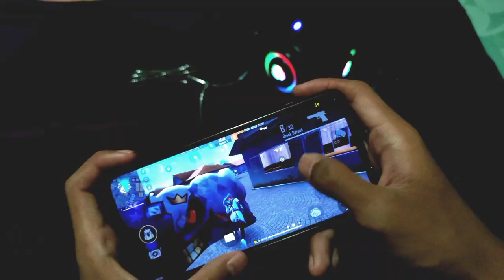HANDCAM⚡BEST MOBILE🎯 | REDMI NOTE 9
Agar bisa Memberikan Video yang lebih berkualitas :)
Share juga ke grup wa dan temen2 kalian okehh :D

OFFICIAL ACCOUNT OF Mas Aden Officials 🏆

Endorse Instagram - @Bhudax_Nyeker

 © Copyright by Mas Aden ML ✓ We allow anyone to make reaction videos but the video must remain branded under Mas Aden Officials (with our channel link) in the description box.

🔰FF NAME : X-DIL  亗⁩
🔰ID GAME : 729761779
🔰GUILD NAME : HEADSHOT•TEAM
🔰COUNTRY : INDONESIA 🇮🇩

📱Celular : REDMI NOT 9

🖥️ Editor : KINE MASTER PRO